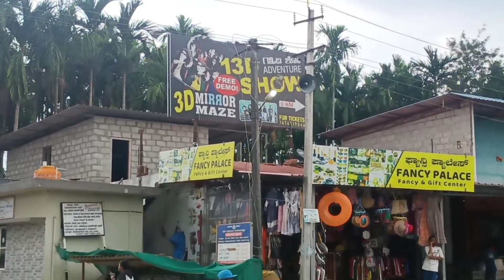popat ho gaya 😅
Piyush ka Popat Ho Gaya😂
daily vlogs
family vlogs
piyush joshi vlogs
piyush joshi gameing
daily vlogging
mini vlog
popat hogya